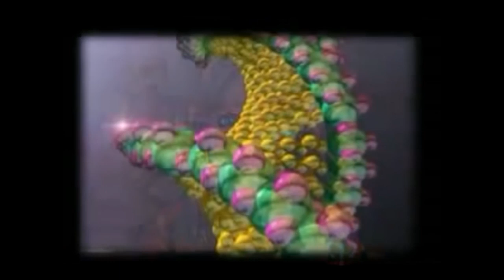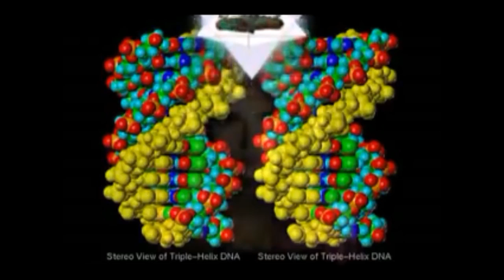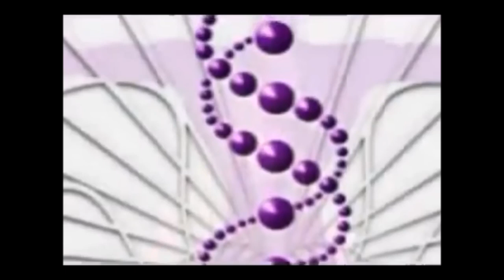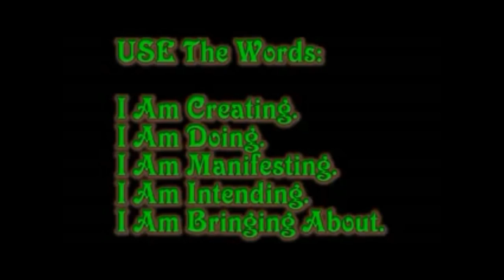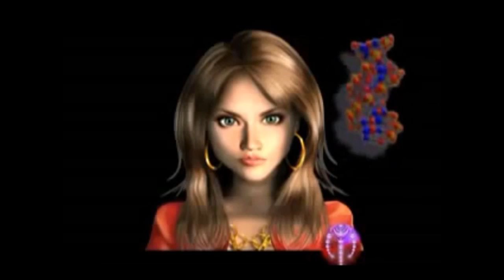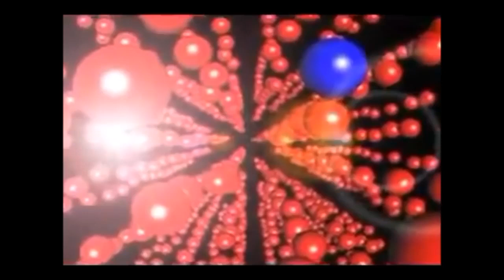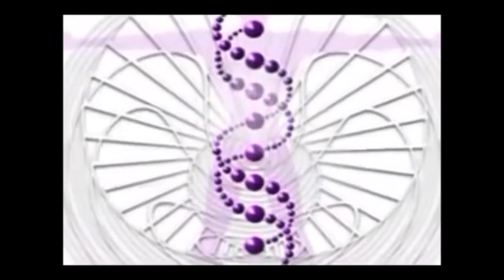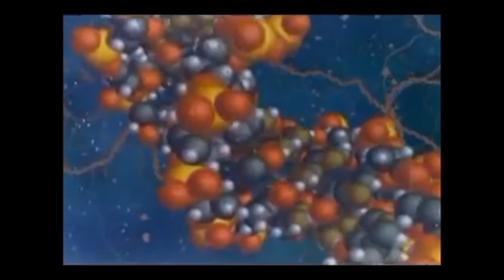Barbara Marciniak Bringers of the Dawn "A must for anyone who has ever felt like an old soul"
You must listen to this at least 3x before you make any judgment on its validity. If your a light-worker this will resonate with you. Written by Barbara Marciniak (The Pleiadians) and published in 1992.

This version is only a year old it has been put together including many recordings. If you want to make everyday magical, if you're ready to start exploring your soul's truth. Sept 1, 2017

Listen to this audio-book and by the end, you will have the tools to be on your way to powers and abilities you can't even imagine possible. You will start to learn how to use the orgasm for your own spiritual growth and all other desires.